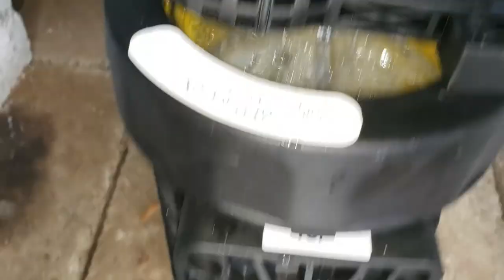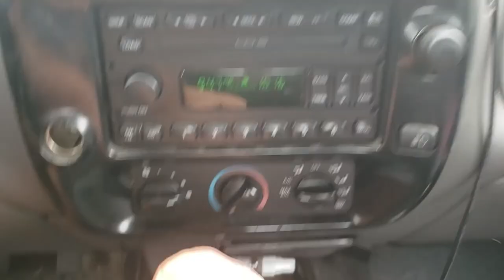Episode 10, Not "LIVIN' in green pool.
Watch how I turn my broken pool pump and a pool full of green water, into crystal clean water, in 2 days. will tour the harvest of the garden.

Flow me on Instagram and see me 'LIVIN' more

.. Go to her instagram, see her work, and make order through her. Thank you Samantha.

Any and all audio used in this video belongs to their owners, this channel does not claim any right over them.

Song
Slow Ride (Single Version)
Artist
Foghat
Album
Slow Ride
Writers
Dave Peverett
WMG (on behalf of Rhino (Pure)); AMRA, LatinAutorPerf, ASCAP, Concord Music Publishing, Sony ATV Publishing, UNIAO BRASILEIRA DE EDITORAS DE MUSICA - UBEM, CMRRA, LatinAutor - Warner Chappell, and 11 Music Rights Societies
SHOW LESS
Song
Hells Bells
Artist
AC/DC
Writers
Brian Johnson, Angus Young, Malcolm Young
SME (on behalf of Epic); Australian Music Corporation Pty Ltd, Abramus Digital, UNIAO BRASILEIRA DE EDITORAS DE MUSICA - UBEM, CMRRA, LatinAutorPerf, LatinAutor - PeerMusic, ASCAP, UMPG Publishing, LatinAutor - SonyATV, and 14 Music Rights Societies